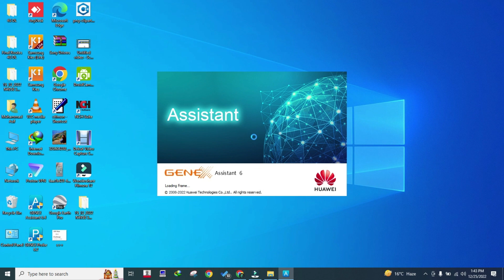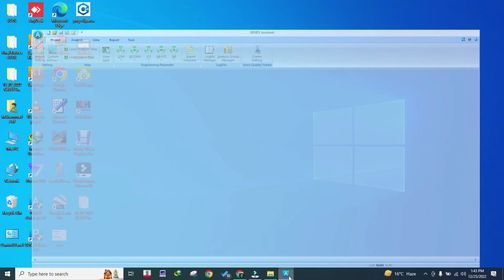Huawei Genex Assistant License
MR Solves
Mr_Solves
MR.Solves Please Like me At Facebook
Huawei Genex Assistant is a virtual assistant designed to help individuals and businesses streamline their workflow and increase productivity. It is not a software specifically designed for drive testing.

Drive testing is a process used to measure the performance of mobile networks in a specific geographic area. It involves driving a vehicle equipped with specialized testing equipment through the area of interest and collecting data on various network parameters, such as signal strength, coverage, and data throughput. Drive testing is typically conducted by network engineers or other professionals with specialized training in mobile network testing and measurement.

It is possible that Huawei Genex Assistant could be used to assist with certain aspects of drive testing, such as scheduling and task management, but it is not specifically designed for this purpose. If you are interested in drive testing, you may need to use specialized software and equipment specifically designed for this purpose.

Huawei Genex Assistant
virtual assistant
productivity
drive testing
mobile network testing
network performance
signal strength
coverage
data throughput
network engineers
mobile network measurement
specialized software
testing equipment
scheduling
task management

tags related to telecommunications:
1. 5G
2. IoT (Internet of Things)
3. VoIP (Voice over Internet Protocol)
4. Network Security
5. Fiber Optics
6. Cloud Communications
7. LTE (Long-Term Evolution)
8. Wireless Networks
9. Satellite Communications
10. Mobile Applications
11. Broadband
12. Digital Transformation
13. Unified Communications
14. Internet Service Providers (ISPs)
15. Smart Cities
16. Machine-to-Machine (M2M) Communication
17. Artificial Intelligence (AI) in Telecommunications
18. Video Conferencing
19. Virtual Private Networks (VPNs)
20. Internet of Everything (IoE)
21. Edge Computing
22. Software-Defined Networking (SDN)
23. Internet Protocol Television (IPTV)
24. Network Function Virtualization (NFV)
25. Cloud Computing
26. Network Slicing
27. Internet Exchange Points (IXPs)
28. Radio Access Network (RAN)
29. Small Cell Networks
30. Wireless Local Area Networks (WLANs)
31. Long Range Wide Area Networks (LoRaWAN)
32. Global System for Mobile Communications (GSM)
33. Code Division Multiple Access (CDMA)
34. Long-Term Evolution Advanced (LTE-A)
35. Internet Protocol Multimedia Subsystem (IMS)
36. Next-Generation Network (NGN)
37. Web Real-Time Communication (WebRTC)
38. Session Initiation Protocol (SIP)
39. Quality of Service (QoS)
40. Network Congestion
41. Bandwidth
42. Latency
43. Throughput
44. Internet Backbone
45. Content Delivery Network (CDN)
46. Distributed Denial of Service (DDoS) Attacks
47. Cybersecurity
48. Internet Privacy
49. Internet Governance
50. Net Neutrality
51. Digital Divide
52. Rural Connectivity
53. Telemedicine
54. Distance Learning
55. E-commerce
56. Internet of Medical Things (IoMT)
57. Augmented Reality (AR)
58. Virtual Reality (VR)
59. Holographic Communication
60. Wearable Technology
61. Smart Homes
62. Smart Grids
63. Smart Transportation
64. Smart Farming
65. Industry 4.0
66. Cloud Robotics
67. Blockchain in Telecommunications
68. Customer Experience
69. Network Operations Center (NOC)
70. Service Level Agreement (SLA) mr solve
mr solve
mr solve